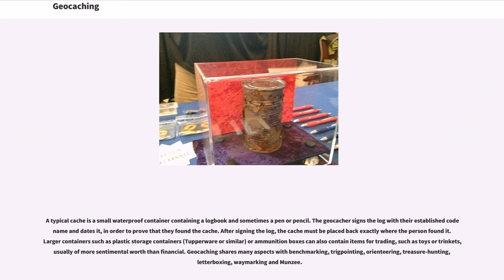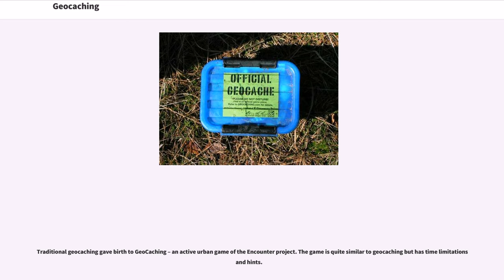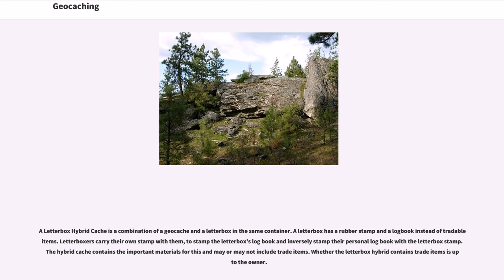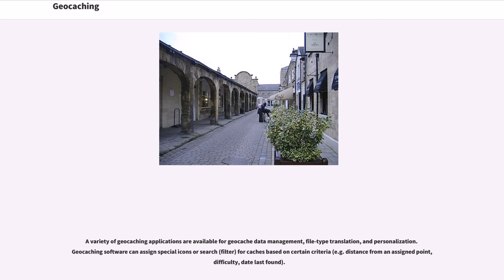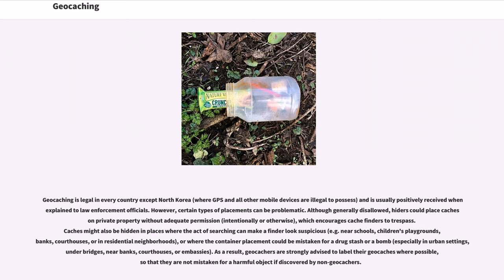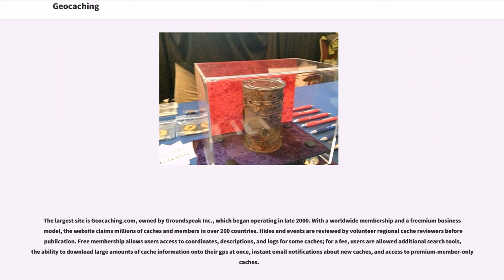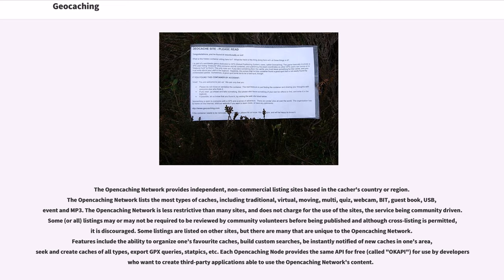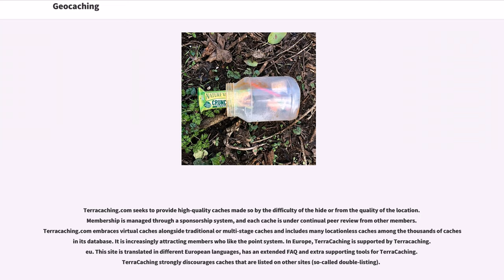Geocaching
Geocaching is an outdoor recreational activity, in which participants use a Global Positioning System (GPS) receiver or mobile device and other navigational techniques to hide and seek containers, called "geocaches" or "caches", at specific locations marked by coordinates all over the world.

A typical cache is a small waterproof container containing a logbook and sometimes a pen or pencil. The geocacher signs the log with their established code name and dates it, in order to prove that they found the cache. After signing the log, the cache must be placed back exactly where the person found it. Larger containers such as plastic storage containers (Tupperware or similar) or ammunition boxes can also contain items for trading, such as toys or trinkets, usually of more sentimental worth than financial. Geocaching shares many aspects with benchmarking, trigpointing, orienteering, treasure-hunting, letterboxing, waymarking and Munzee.

Geocaching was originally similar to the 160-year-old game letterboxing, which uses clues and references to landmarks embedded in stories. Geocaching was conceived shortly after the removal of Selective Availability from the Global Positioning System on May 2, 2000, because the improved accuracy of the system allowed for a small container to be specifically placed and located. The first documented placement of a GPS-located cache took place on May 3, 2000, by Dave Ulmer of Beavercreek, Oregon. The location was posted on the Usenet newsgroup sci.geo.satellite-nav at . Within three days, the cache had been found twice, first by Mike Teague. According to Dave Ulmer's message, this cache was a black plastic bucket that was partially buried and contained software, videos, books, money, a can of beans, and a slingshot.
The geocache and most of its content...